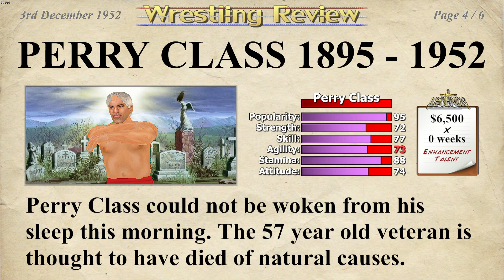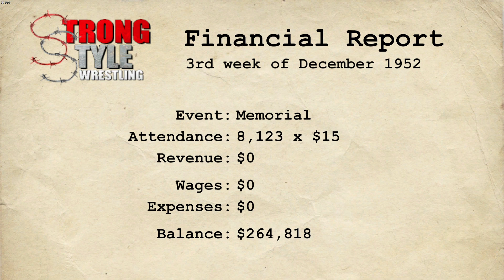Wrestling Empire Career Part 41